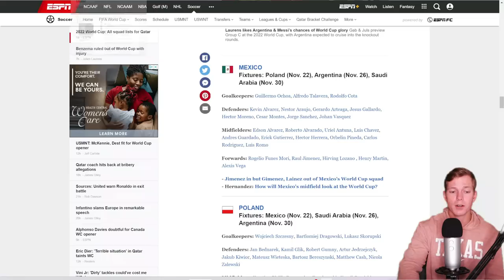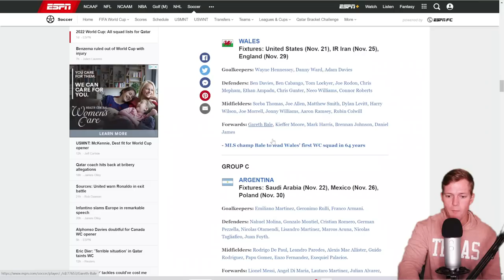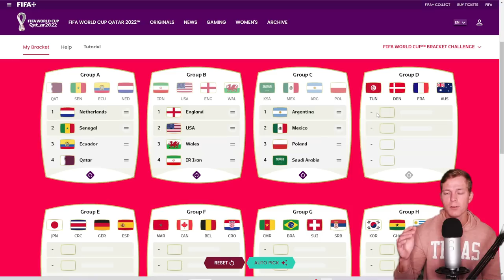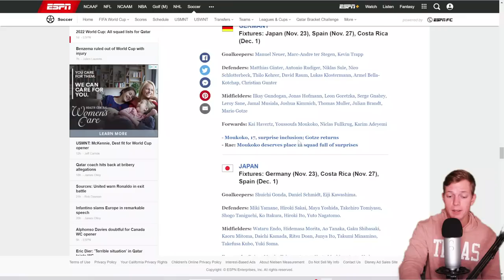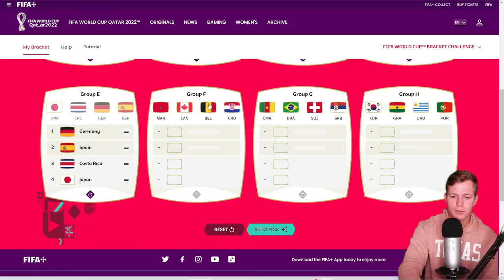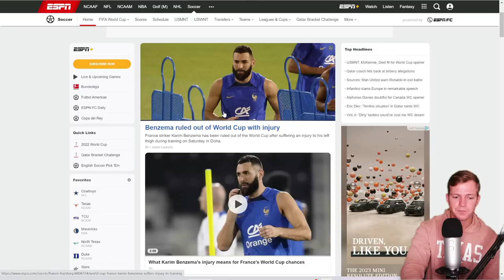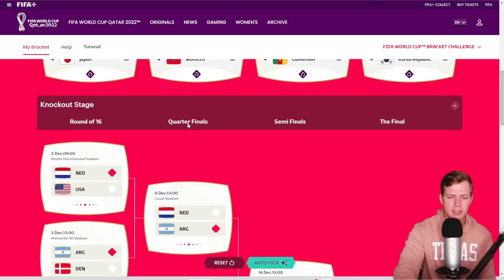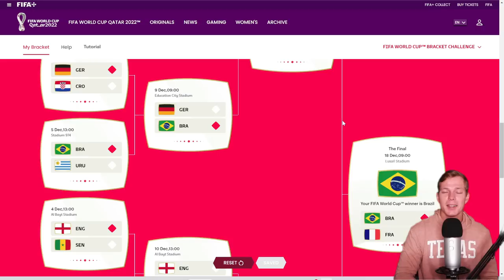ASMR: 2022 World Cup Predictions - Gum Chewing & Whispering